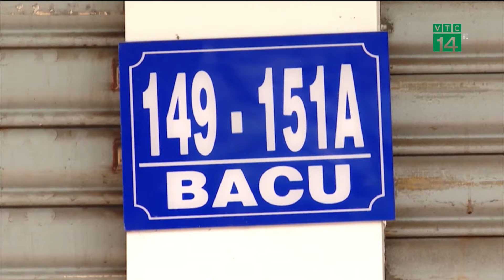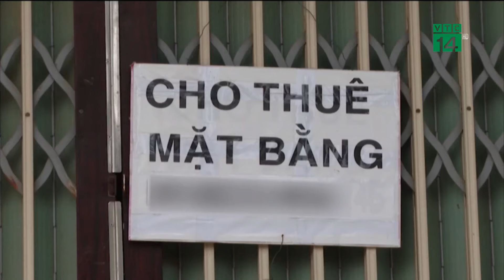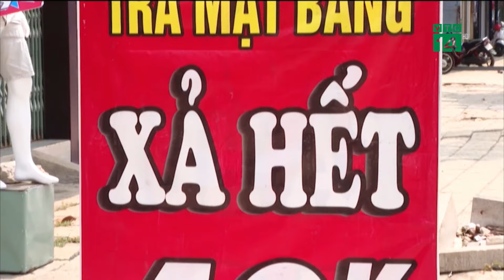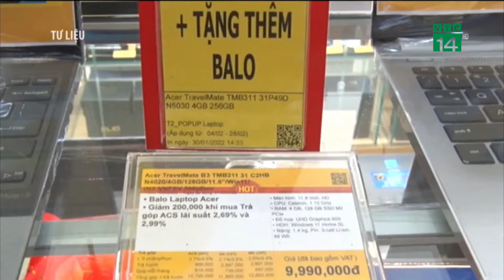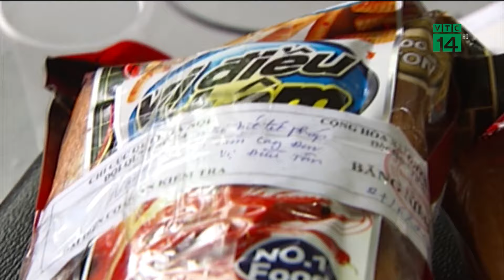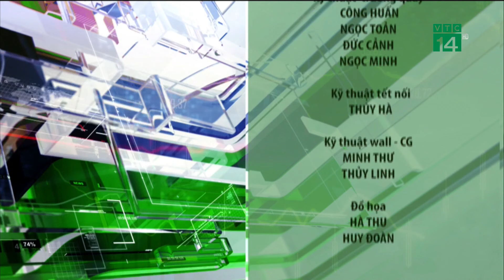Bản tin Nhiệt kế thị trườn gngafy 03/04/2023 | VTC14